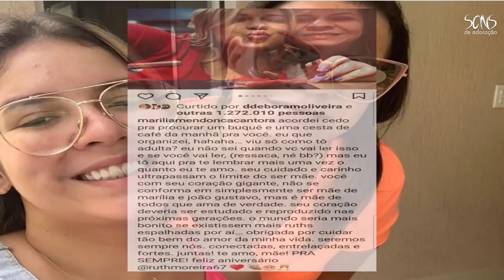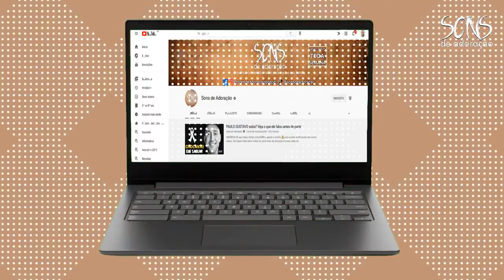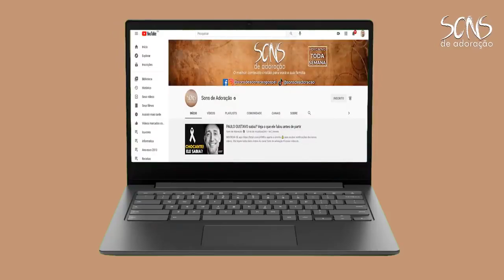Mãe cantano com filha Marilhia Mendonça cantano louvor Vai em Paz Amiga